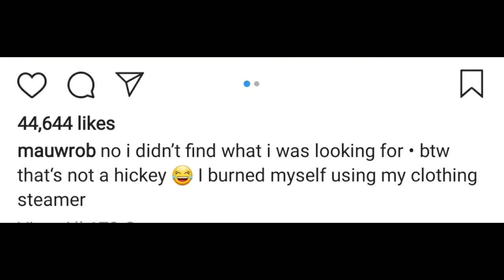MAUREEN WROBLEWITZ MAY CHIKININI SA TYAN?!